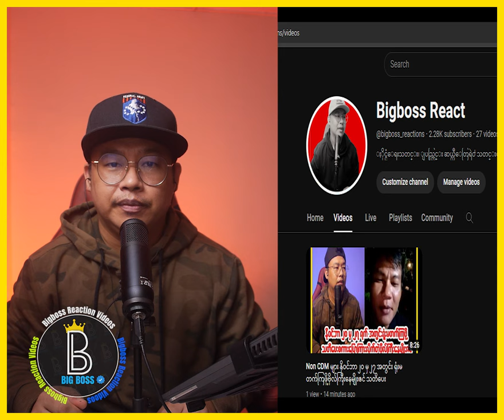အတောင်ပံပါရင် မင်းဆီကို - အနောနိမတ်